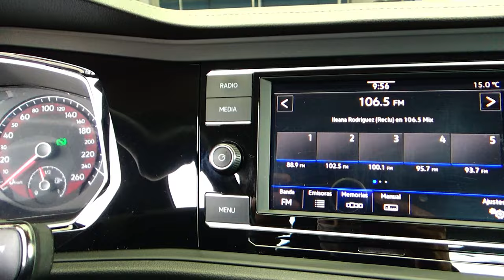Volkswagen / Jetta / 2021 - 15445